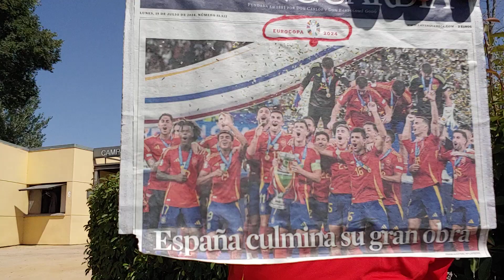LA FELICIDAD ETERNA (MARCELINO ALEGRÍA PORTABELLA).